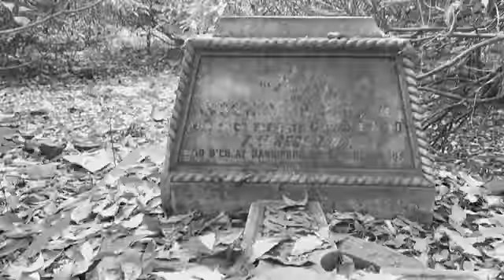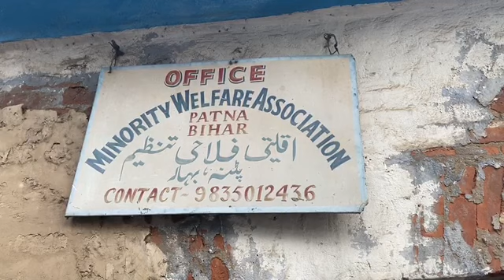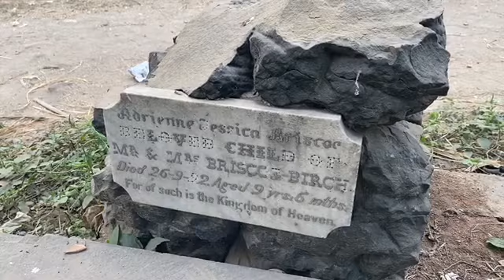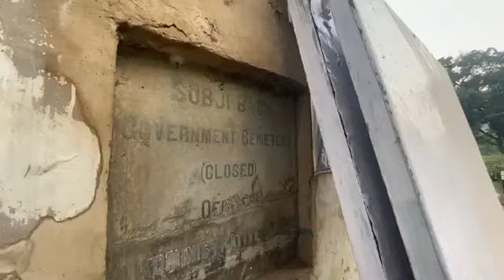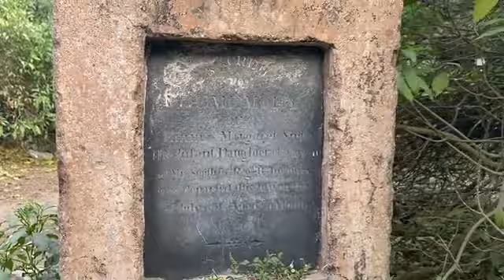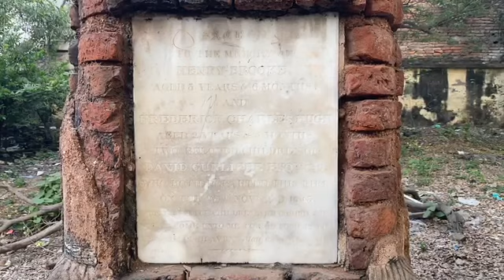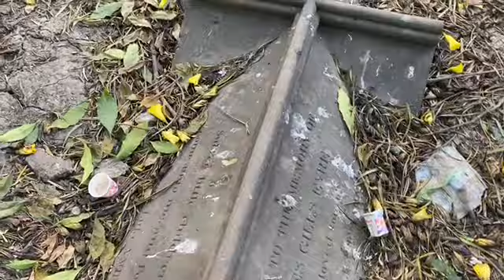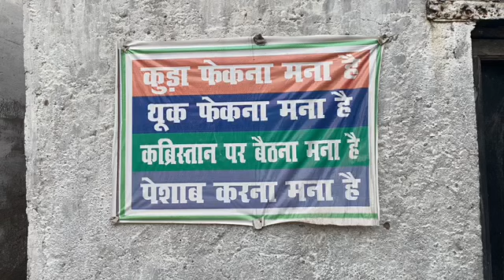Historical British Christian Cemetery, Sabzibagh - Patna Bihar, India | Heritage | Colonial History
Sabzibagh Government Christian Cemetery in Patna was closed in 1886 during the British rule as not much space was left there for more burial. The cemetery remained closed for 125 years and no burial took place — and it should have remained so forever.

No body has been brought here for burial. This cemetery is closed since the British rule.

Buried history of several Britons is craving for attention at Sabzibagh Christian Cemetery on Ashok Rajpath.

Hundreds of century-old graves in the cemetery right in front of Pirbahore police station are in a shambles, abandoned for decades. The burial ground has virtually gone into oblivion behind shops in front and new tenements on the three other sides. Now a forgotten piece of collective past of the city, several officers of British civil services and their kin “rest in peace” here.

Cecil Faulder, late commissioner of Patna division, was buried here. The inscription on his grave reads, “In the loving memory of my dear husband, Cecil Faulder, late commissioner of Patna Division. Aged 50, died April 28, 1904.” J. Short ESQ, then deputy postmaster-general of Behar (Bihar), who died at Bankipore on April 4, 1896, was also buried here.

Sabzibagh Cemetery was the first documented burial ground of the city. “It was inaugurated by then Bishop of Calcutta in 1830. Most of the graves here are of British officers and their family members who had settled in Patna, mostly in Danapur Cantonment area. Later, the cemetery was closed in 1886 as there was not much space left for more burials,”

one of the most important graves is that of then city magistrate Henry Douglas, who made significant contribution in planting trees around Gandhi Maidan and Exhibition Road. According to the inscription on Henry’s grave, he was in the Bengal Civil Services and born on November 18, 1859. He died at the age of 78.

There are graves of British civil service officers or their spouses every few feet. Infants’ graves, too, are in plenty here. One such grave is of Rodger Glynn Chambell, born on September 11, 1900, and died on December 21 the same year. Another grave is of five-year-old W&F Wood.

Despite its prime location, the cemetery, spread over 20 cottahs, has an abandoned air about it. Descendants of a few Britons buried here used to come here till a couple of years ago and light candles on the graves.

Uncared and unattended, the graveyard is a ghost of its earlier self. All one finds here today are wild trees and weeds, and overturned and faded headstones. In many graves the inscriptions bearing the name and other details of the dead person are illegible or the tombstone itself is missing.